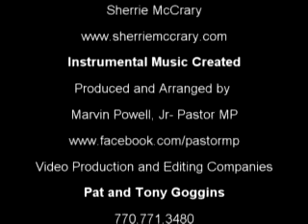Lance Boyd TV Broadcast on Demand Episode 39 Airing from Atlanta, Georgia USA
Lance Boyd TV Broadcast airs music video presentations of Indie Arists whose mission is to promote their CD project via television broadcasts, video productions, and online marketing endeavors.Guest artists include Nu Purpose, Adeion Hill, Mae Newton, Mynista, Kevin Edwards, Sherrie McCrary and Brown Sisters of Chicago., Copyright Disclaimer Under Section 107 of the Copyright Act 1976, allowance is made for "fair use" for purposes such as criticism, comment, news reportingSend all electronic press kits to . Visit our